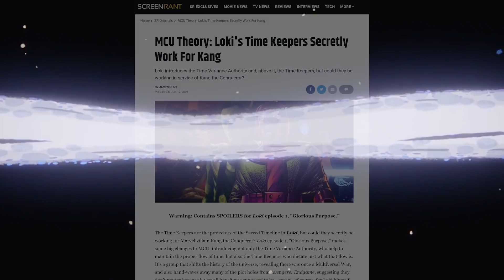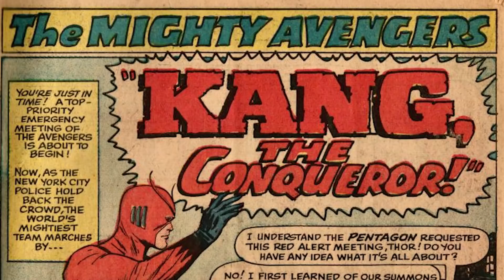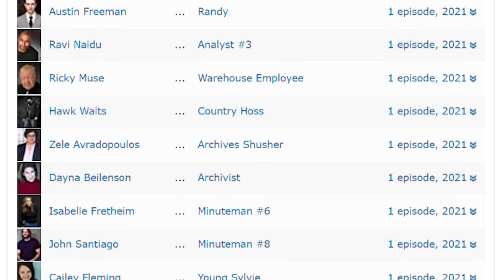Loki Theory: Kang The Conqueror Controls The TVA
The Timekeepers are wonderful and good, all powerful and all knowing, but could they be controlled by Kang the Conqueror? In this video, we debunk this ridiculous notion that the Time Keepers could ever be overpowered by anyone, not least of all some Marvel Comic Villain named Kang. Kang the Conqueror originated in Marvel comics, growing up in the most perfect Earthly timeline, where there was nothing to impede technological revolution from moving as quickly as possible. YES, he’s a huge part of their multiverse storylines and YES, his love interest has the same name as Judge Ravonna Renslayer, our wonderful and powerful communicator with the Time Keepers but honestly, my best friend in High School was named Steve Rogers, and he’s not Captain America!

SO WHAT if she’s the only one who communicates with them, Miss Minutes says the Time Keepers are there! Can you look in Miss Minutes’ face and tell me she’s lying? And word on the street is that the Time Keepers did NOT create the TVA officers, which is also patently ridiculous. Have you met Mobius M. Mobius? He’s clever, he loves Jet Skis, and HATES liars. NO WAY he was taken from Earth out of a branched timeline.

And it’s such a huge stretch to say that Iron Man and Black Widow both were killed because Kang adjusted the Timelines to kill them off. Wouldn’t he kill ALL The Avengers? And Jonathan Majors’ casting as Kang the Conqueror in Ant-Man and the Wasp: Quantumania, amongst two other multiverse Marvel Movies, Spider Man: No Way Home and Doctor Strange: In The Multiverse of Madness is just a big coincidence, as the IMDB page for Loki says literally nothing about Kang The Conqueror or Jonathan Majors.

Dee? Meet Bunked.

Chapters:
0:00 Intro
0:46 Kang Controls the Time Keepers???
1:41 Ravonna Renslayer???
2:39 Chronopolis???
3:20 Kang Killed Iron Man and Black Widow???
3:57 Kang Cast in Ant-Man???
4:35 TVA Agents are NOT Variants.
5:20 Summary of Debunked Facts

Written by: Dan DeStefano
Narrated by: Dan DeStefano
Edited by: Dan DeStefano